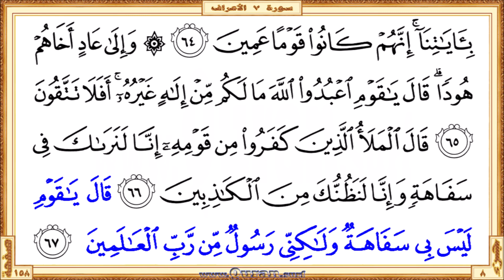Holy Qur'an Page 158 | Reciter: Ahmad Al-Ajmi | Text highlighting HD video on Holy Quran Recitation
•  The first verse: Surah Al-A'raf - Aya 58 (Waalbaladu alttayyibu yakhruju nabatuhu biithni ...)

  •  The last verse: Surah Al-A'raf  - Aya 67 (… walakinnee rasoolun min rabbi alAAalameena)